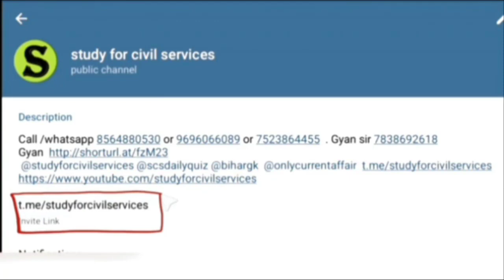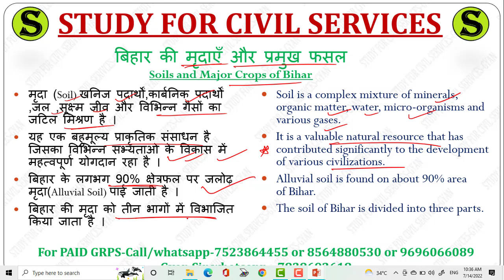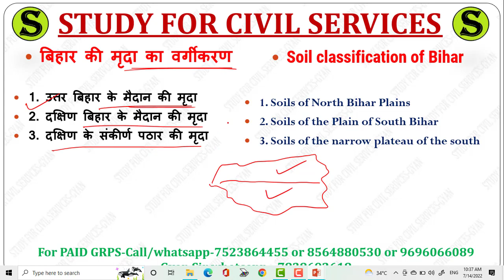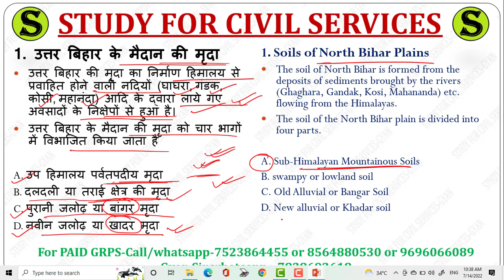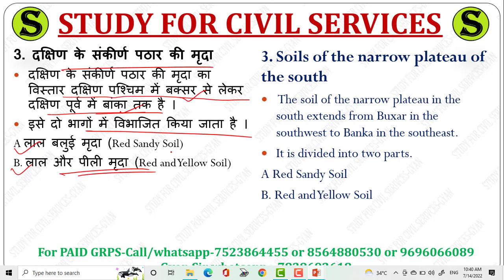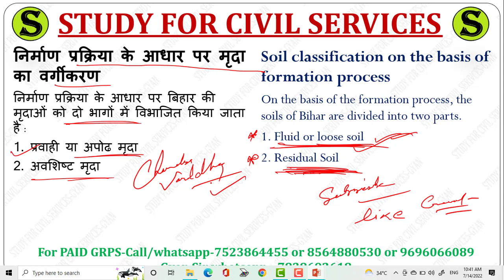Soil types in Bihar Bihar ki mittiya Study for civil Services BPSC BSSC Bihar SI BPSSC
Classification of Soils in Bihar
Bihar ki mittiyo ke prakar.

Updated data n description
One of the most important topics from where questions are asked very frequently in different exams in Bihar like

अगर study for civil services का
AUTHENTIC, GENUINE REAL SELECTION MATERIAL चाहिए
तो सिर्फ और सिर्फ 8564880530,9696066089,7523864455 पर ही कॉल या WHATSAPP मैसेज करें
( ज्ञान सर से बात करने के लिए आप 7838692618 पर WHATSAPP कर सकते हैं ) !
इन चार नम्बरों के अलावा हमारा कोई association, collaboration ,franchisee,stationary,bookshop किसी के साथ नहीं है !
कई स्थानों में studyforcivilservices के नाम से जो नोट्स बेचे जा रहे हैं वो हमारे नहीं हैं
( हमने मंगवा के चेक कर लिया है , इसलिए और कहीं से न खरीदें अन्यथा आपका पैसा और समय दोनों ही WASTE होगा , जो लोग हमारे नाम पर नोट्स ,  बेच रहे हैं उनपर जल्द ही उचित कानूनी कार्यवाही की जाएगी ( आप छात्र है इसलिए थोड़ा सतर्क रहें और सिर्फ ऊपर दिए नम्बरों से ही खरीदें या
हमारे YOUTUBE,TELEGRAM के FREE INITIATIVES (PICS, QUIZ ,TEST SERIES, COMPILATION, LISTING , PAPA VIDEOS, STRATEGY, PLAYLISTS का लाभ उठाएं !